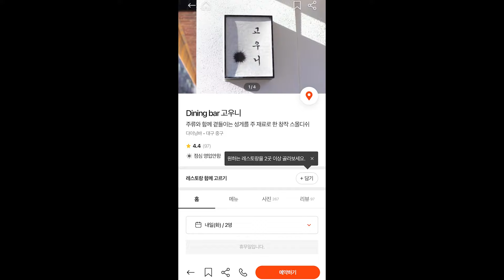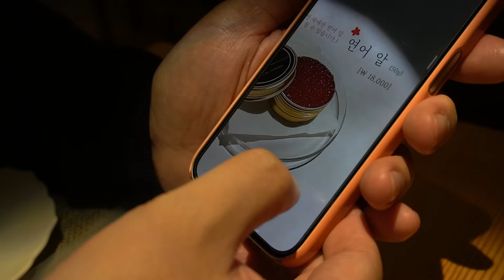전국에서 딱 하나 성게알 1등 대구맛집 고우니 우니는 이래야 합니다.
지난 크리스마스에 전국 유일의 성게알(우니) 전문점 고우니를 다녀왔습니다.
더 좋은 곳을 발견하기 전까지 우니는 여기가 1등인 걸로 하겠습니다.
내돈내산 대구맛집 추천 영상입니다.